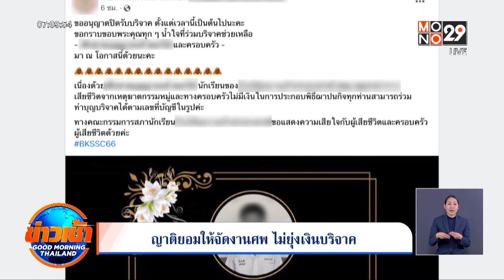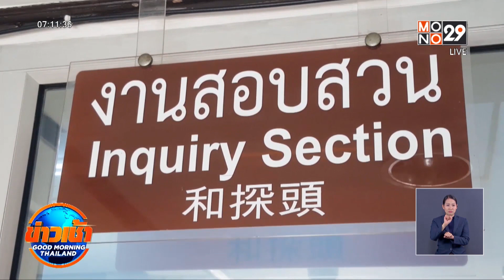ศาลอนุมัติหมายจับ 5 บัญชีม้าแก๊งเงินกู้ออนไลน์ l Goodmorning Thailand l 30 ส.ค. 2566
ความคืบหน้า กรณีสามีฆ่ายกครัว ภรรยาและลูกชาย 2 คน ก่อนปาดคอตัวเองหวังจบปัญหา แต่สุดท้ายไม่ตาย จากปมปัญหาหนี้สินจากการไปค้ำประกันให้อดีตหัวหน้า แถมถูกแก๊งมิจฉาชีพหลอกโอนเงิน นั้น

ล่าสุด พันตำรวจโท รังสรรค์ ตำสุข รองผู้กำกับการสอบสวน สภ.บางแก้ว จังหวัดสมุทรปราการ เปิดเผยว่า ตำรวจได้  แกะรอยเส้นทางการเงินพบว่าแก๊งคอลเซนเตอร์ ได้โอนเงิน ไปยังบัญชีม้า ทั้งหมด 8 บัญชี  ตำรวจสามารถออกหมายจับบัญชีม้า  ได้แล้ว 5 บัญชี เป็นบัญชีที่เปิดในสาขาอรัญประเทศ จังหวัดสระแก้ว เป็นผู้ชาย 3 คน ผู้หญิง 2 คน ในข้อหาร่วมกันฉ้อโกงประชาชน  ร่วมกันนำเข้าข้อมูลอันเป็นเท็จสู่ระบบคอมพิเตอร์ และยินยอมให้ผู้อื่นใช้บัญชี และอาจจะมีการออกหมายจับเพิ่มอีก 4 คนในกระบวนการโยกย้ายเงินออกจากบัญชีผู้เสียชีวิต